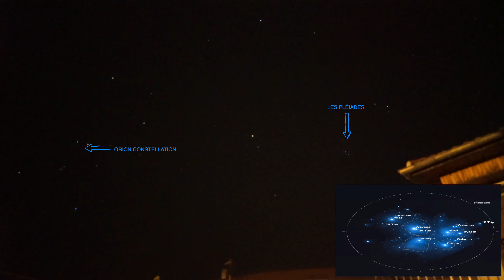OBSERVATION DE VÉNUS À L'OCULAIRE LE 19 03 2020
Bonjour mes amis (es) astronomes (es) OBSERVATION DE VÉNUS À L'OCULAIRE LE 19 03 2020.
Merci beaucoup à vous toutes et à vous tous.
Frédéric Bertoni
Mes Adresses Mails:
Mes Pages Facebook
FRED L'ASTRONOME
FRED L'ASTRONOME 42
Jordan Poignet.
Clem.
Ça chaîne youtube.
Mathieu.
Ça chaîne youtube.